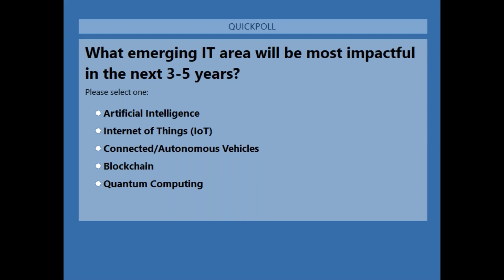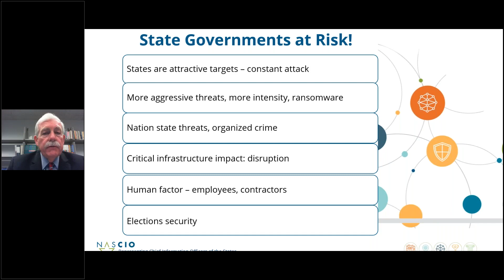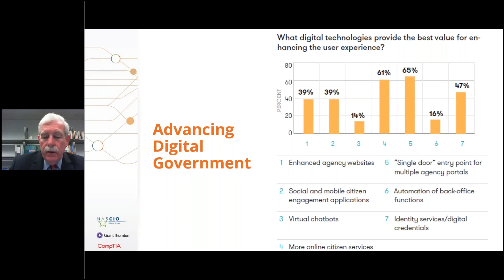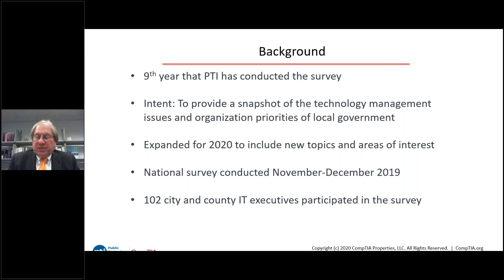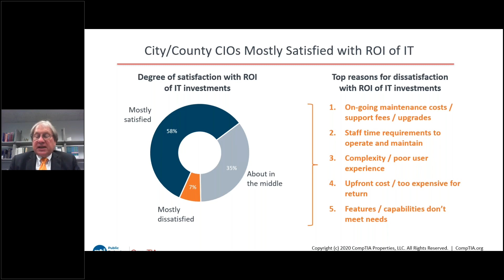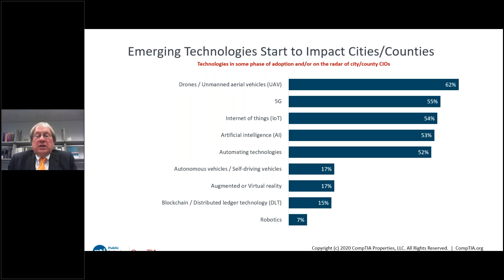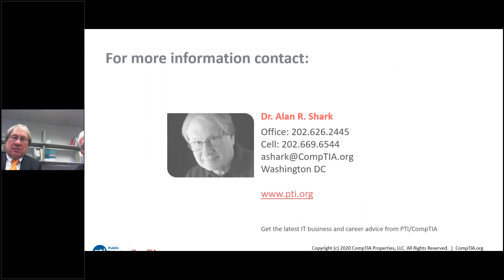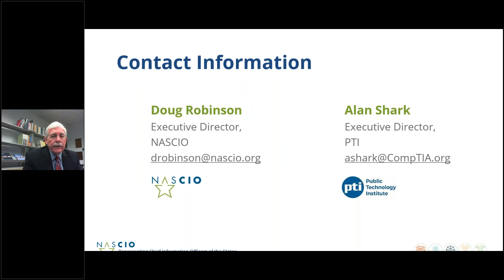Technology Forecast 2020: What State and Local Government Technology Officials Can Expect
This popular, annual webinar, presented by PTI and NASCIO, provides an overview of the pressing technology issues that will be impacting state and local governments for the coming year.

Doug Robinson, Executive Director, NASCIO, and Alan Shark, Executive Director, PTI will share their views of the technology landscape based on recent research activities and conversations with state and local government technology leaders.